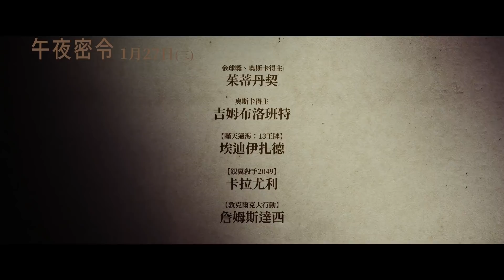2021/01/27【午夜密令】台灣官方正式預告 | 金獎得主 茱蒂丹契 化身正義女校長，為守護學生挺身而出！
💣 非常時期人人自危，間諜就在你身邊💣
【午夜密令】台灣官方正式預告公開💣2021年1月27日命懸一線！

💣 撼動人心真實事件改編！
💣 不安寧的納粹女子學院，夾於英德一觸即發的戰爭！
💣 人氣影集【唐頓莊園】導演 安迪戈達德 震撼執導！
💣 金獎得主 茱蒂丹契 化身正義女校長，為守護學生挺身而出！

1939年夏天，希特勒的力量不斷增強，英德之間的緊張關係正處於沸點。一間位在英國南部海岸、專收納粹高官女兒的奧古斯塔維多利亞女子學院，嚴格遵循著希特勒的納粹思想。英籍校長羅喬爾（茱蒂丹契飾演）僱用英籍教師湯瑪斯米勒（埃迪伊扎德飾演）作為臨時教師，並在校長與其他德籍教師們的監視下，教導這群女孩練習英語。這時，校園中出現一位前任教師的屍體，也讓湯瑪斯陷入致命危機。究竟是湯瑪斯殺害了這位前任教師？還是真兇另有其人呢？